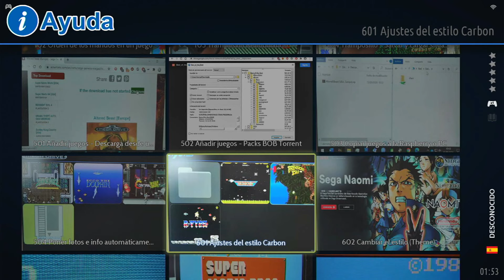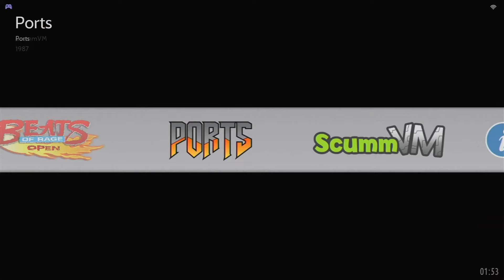¡UPDATE! TVBOX Android con BOB. A jugar barato y sin follones!!!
En la BOB siempre se está refinando cualquier problema que pueda surgir, gracias a los usuarios. En este caso la TVBOX se planta en la EDICIÓN G que supone ponerse al día con todas las mejoras y cambios que se han ido aplicando a sus "primas" de raspberrys y PC/Windows.

⭐️ ¿Qué hay de nuevo? en detalle

💾 DESCARGA 32/128GB en Telegram por partes
Descarga las partes, cuando las tengas TODAS descomprime la primera parte con 7zip (bájalo de 7zip.org). El resto de partes ya se encadenan solas. NO uses WinRAR. El resultado será el programa Rufus y un archivo gordo que es la imagen. Abre Rufus, carga la imagen. Mete le MicroSD o Pen USB y a grabar. Cuando acabe mete la microsd en el TVBOX y a disfrutar.
No, aún no hay Torrent; estate atento al canal de ayuda para cuando salga.

UPDATE G
GB: Manuales para los juegos: abriendo el melón (ver video)

C64: Cocinados de nuevo 43 juegos que fallaban con el core 3.3 de retroarch para carga instantánea, sin esperas.

PSX:

Desprotección Medievil 2
Kiss Pinball arreglado (gracias Victor por el aviso)

GBA: Crash Micro Kart  multiidioma (gracias Raül)

N64: Pokemon Snap, Conker's Bad Fur day y Banjo-Kazookie en español (gracias dhxzsf)

NDS: Añadido homebrew Manic Miner Lost Levels (gracias josermr)

 TVBOX:
Aplicadas correcciones de las updates anteriores
Añadido sistema Nintendo DS (gracias Miguel Ángel)
La ayuda ya se puede iniciar a pantalla completa
Mapeos de MSX funcionando (Antartic Adventure)
Ahora Hk1BOX muestra la hora (gracias Javij)